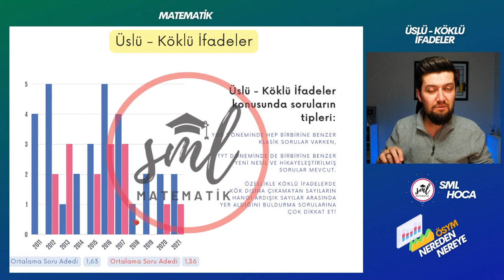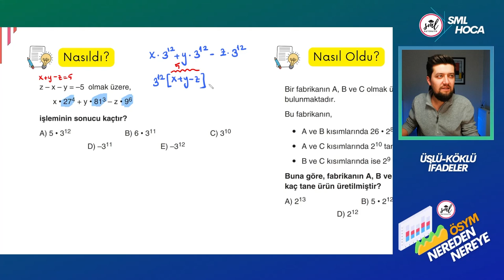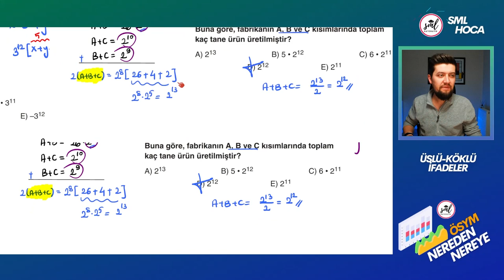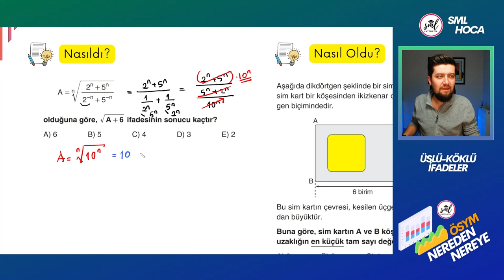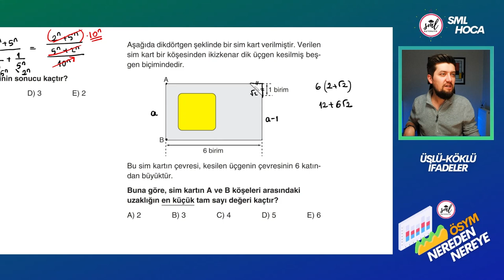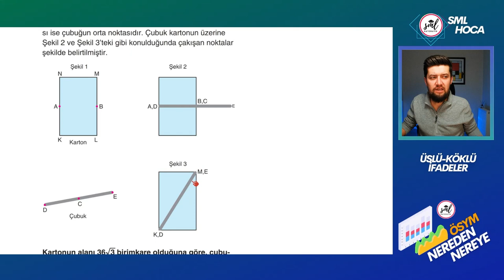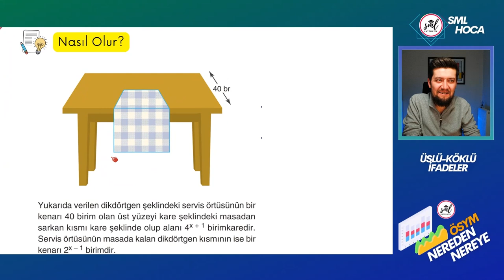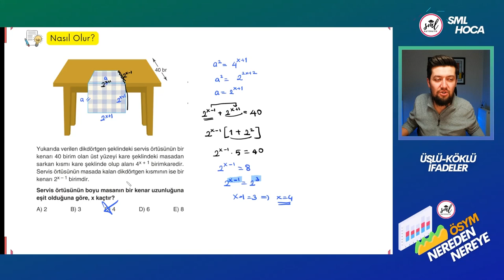ÖSYM Nereden Nereye | Üslü & Köklü İfadeler | Derin Analiz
Fizik :  @VIP FİZİK
Kimya :  @Levent Özdede ile Kimya
Biyoloji :  @BARIŞ HOCA BİYOLOJİ
Geometri :  @Kenan Kara ile Geometri
Coğrafya :  @Coğrafyanın Kodları